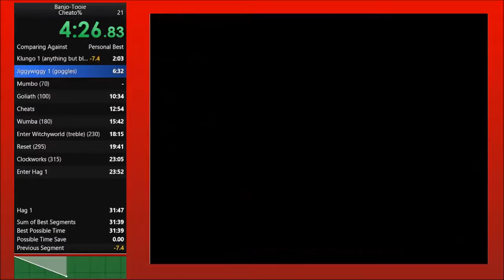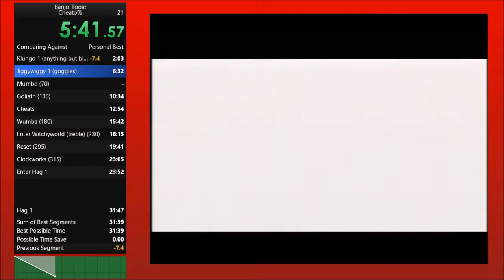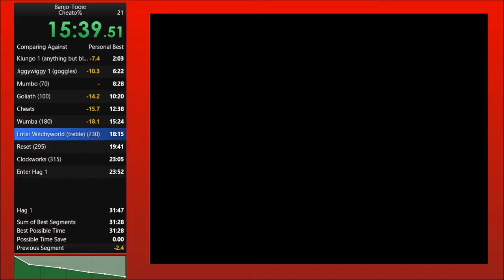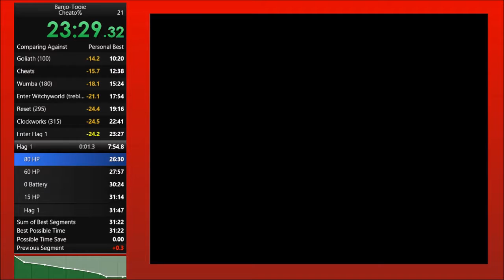Cheato% 30:57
No sound, because it's a practice run.